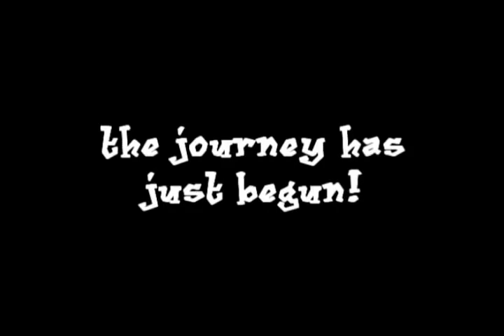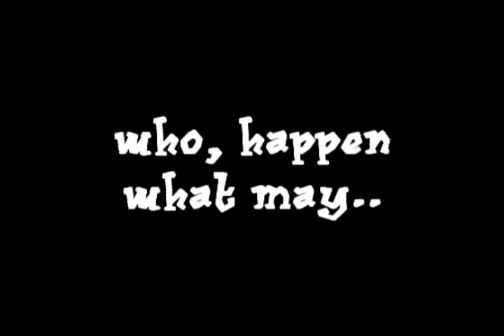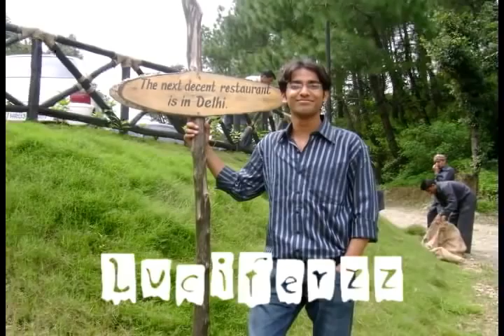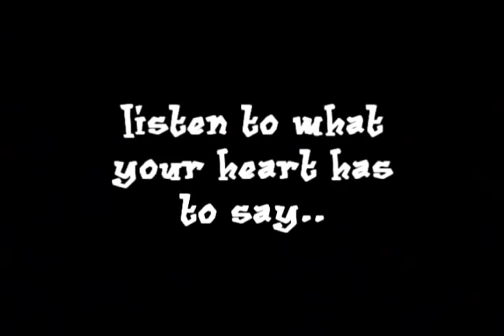JUIT 2011 INFOSYS BATCH FAREWELL DOCUMENTARY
By JYC MOVIE CLUB
Uploaded By- Chirag Bogra